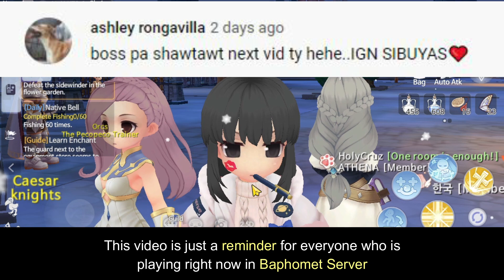RO Origin | New Server Tips | Level Up Fast Guide: Save Three Daily Quests for greater Exp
This video is just a reminder for everyone who is playing right now in Baphomet Server (the new server) but this one can also be a guide to somebody who is planning to play in a New Server.

Main Tip: Save three Daily Quests before the Server level up for greater exp rewards. Do you want to understand why? Watch the video.